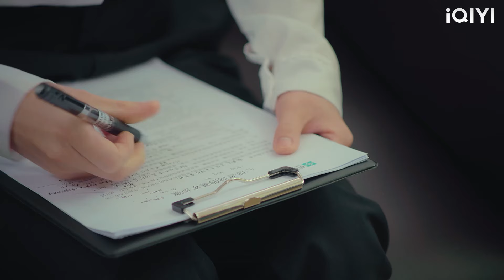หญิงสาวเจ้าเล่ห์ดูถูกซินเดอเรลล่าและทำให้เธอขายหน้า แต่เธอไม่คาดคิดว่าเธอจะได้เป็นแฟนสาวของซีอีโอ!